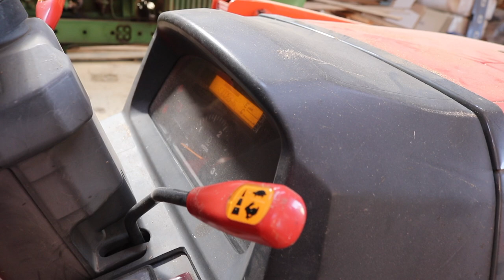MUST HAVE UPGRADE FOR ANY OLD TRUCK!!!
5X ENTRIES END SUNDAY MARCH 14th!

Send stuff here:
U.S.A.